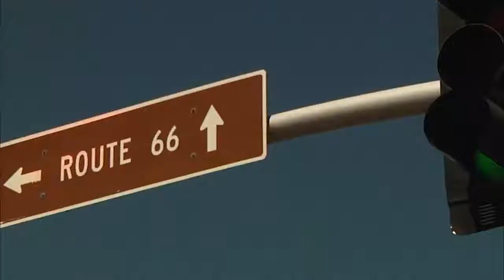Long Term Planning for Flagstaff's Transportation Needs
Flagstaff's current transportation sales tax will be expiring in 2020 and Citizen's Transportation Tax Commission council foresees the need to continuously improve the cities transportation network. Mayor Coral Evans says the idea of the commission is to look at long term plan for Flagstaff's transportation needs. It's been 20 years since the tax has been looked at and had a specific project. On April 17th, City Council will speak with the Sustainability commission about their concerns.